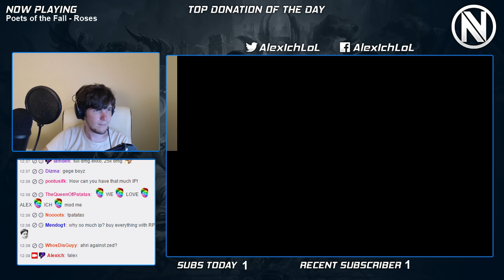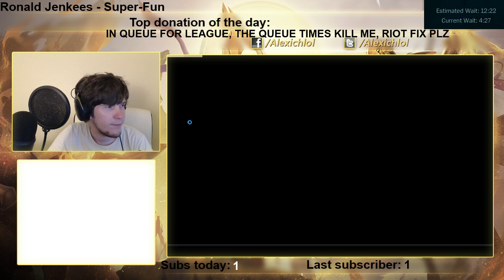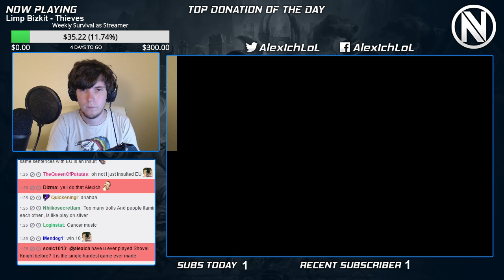Alex Ich Full Stream as Jhin, Karma, Kassadin - Time Stamps in Description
Game 1 Jhin vs Caitlyn - 13:33
Game 2 Karma vs Anivia - 50:05
Game 3 Kassadin vs Taliyah - 1:40:34

We aim to upload LoL Pro Vods every day in the exact(best) quality they were streamed in.  We organise the videos into separate playlists of each role so they are easy to find.